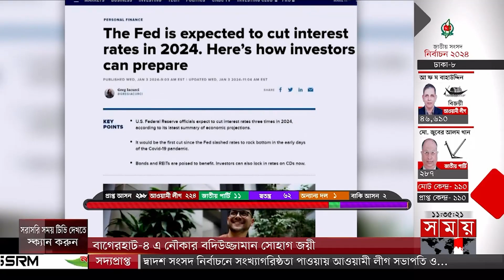এ সময়ের বাণিজ্য | সকাল ১১টা | ০৮ জানুয়ারি ২০২৪ | পুরো খবর | Somoy Business Bulletin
১.টানা চতুর্থবার সরকার গঠন করতে যাচ্ছে আওয়ামী লীগ। প্রধানমন্ত্রী হবেন শেখ হাসিনা। নৌকার হেভিওয়েটদের ধরাশায়ী করে স্বতন্ত্রদের বড় চমক।

২. বহাল থাকলো সংসদে ব্যবসায়ীদের জোরালো অবস্থান। জয় পেয়েছেন শিল্পপতিদের অনেকে। কেউ দলের টিকিটে, কেউবা স্বতন্ত্র হয়ে।

৩. ভোটের পরদিনই গরম রাজধানীর কাঁচাবাজার। সব সবজি কেজিতে ২০ টাকা আর মাছ বেড়েছে একশ টাকা। বিক্রেতাদের অজুহাত সরবরাহ সংকট। ক্রেতার নাভিশ্বাস।

৪. চ্যালেঞ্জের পরও পোশাক খাতে সাফল্য। ২০২৩ সালে ১৬৮ কোটি ডলার বেশি রফতানি আয়। নতুন সরকারের কাছে ডলার ও জ্বালানি সংকট দূর করার তাগিদ।

৫. ভাঙনের কবলে দিন দিন সৌন্দর্য হারাচ্ছে কুয়াকাটা। পর্যটন ব্যবসায় ক্ষতির আশংকা। ঠেকাতে সাতশ কোটি টাকার প্রকল্প পানি উন্নয়ন বোর্ডের।

Somoy TV: t.ly/Se1z
Somoy TV Bulletin: t.ly/iqIq
Somoy Entertainment: t.ly/3dWC
Somoy Sports: t.ly/iASp
SOMOY TV ISLAMIC: t.ly/zU6a

Somoynews.tv: t.ly/Y7ab
খেলার সময়: t.ly/xJ5H
সময়ের গল্প: t.ly/EW3M
এ সময়ের বাণিজ্য : t.ly/m3ir

Groups:
Somoy TV (Official)✅: t.ly/ajiO
Somoy Entertainment✅: t.ly/8CLh
Somoy Business✅: t.ly/4xaJ